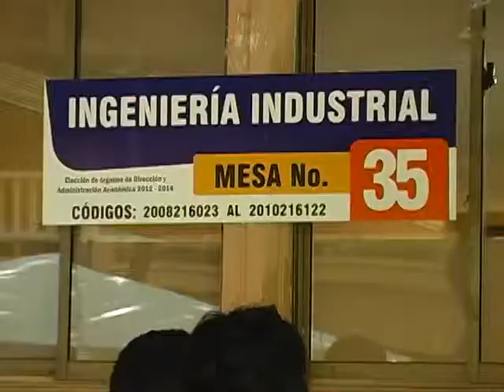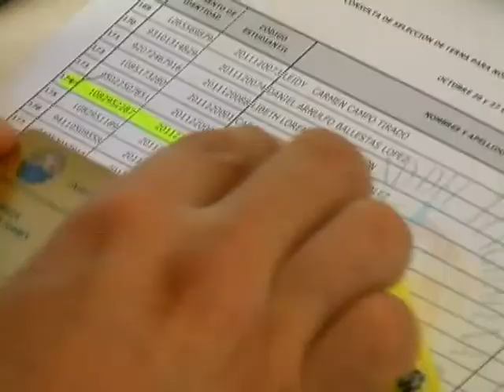JORNADAS DEMOCRATICAS UNIMAGDALENA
Opiniones e imagenes de las jornadas democráticas en la Universidad del Magdalena.